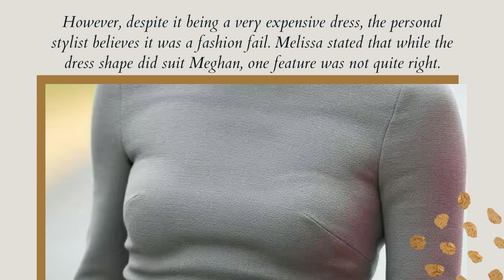Roland Mouret Sues Meg For Making Them Look Bad! Stylists Confirm Meg Bullying& Incessant Demands